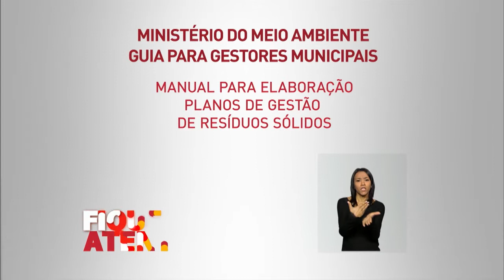Ministério do Meio Ambiente disponibiliza manual de gestão de resíduos sólidos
FIQUE ATENTO - 03.03.16: Já está disponível o manual para elaboração de planos de gestão de resíduos sólidos em versão digital. Manual pode ser baixado na página do Ministério do Meio Ambiente